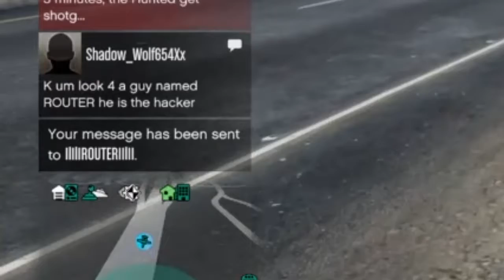Exposing Shadow_wolf654Xx n friends